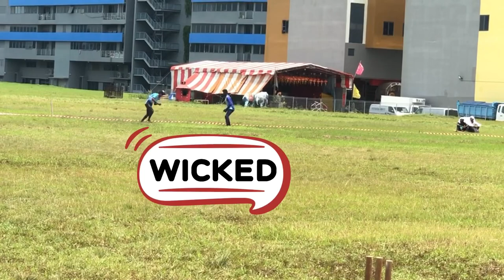CRICKET | TOURNAMENT SINGAPORE | 3rd Match |sivangani vs DSCC | FINAL OVER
Location: Singapore
Ground: kiranji
Date : 01/05/2022

In this match between DSCCvs SIVAGANGAI STARS

 this 4 over match weight tennis ball

Kalamboys start good and let see what happen

Our goal many telendet youth Tamil players from Singapore.